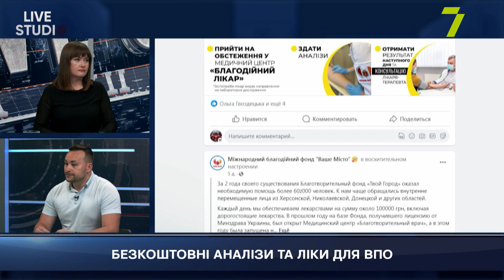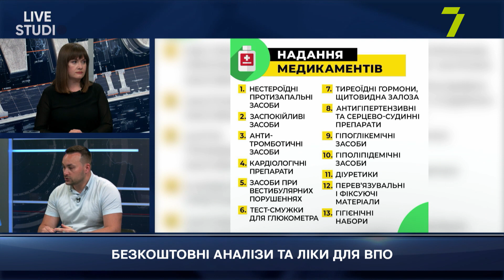БЕЗКОШТОВНІ АНАЛІЗИ ТА ЛІКИ ДЛЯ ВПО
ІГОР ФЕДІН, голова міжнародного благодійного фонду «Ваше місто»
НАГОІЦЬКА ЮЛІЯ, провізор міжнародного благодійного фонду «Ваше місто»
- цікаві та перевірені новини Одеси та області!